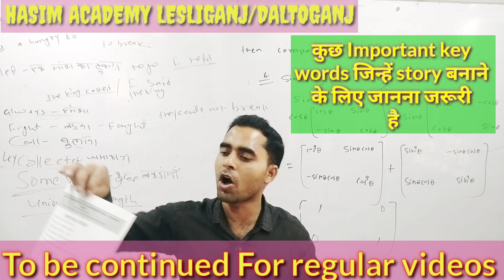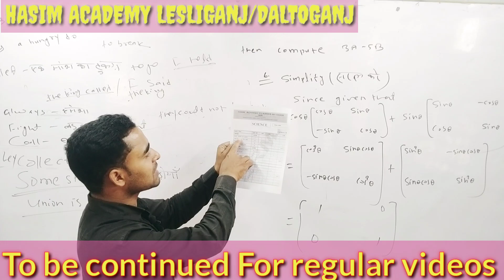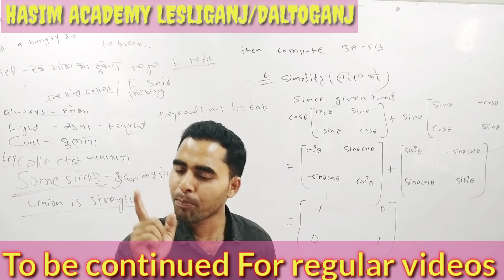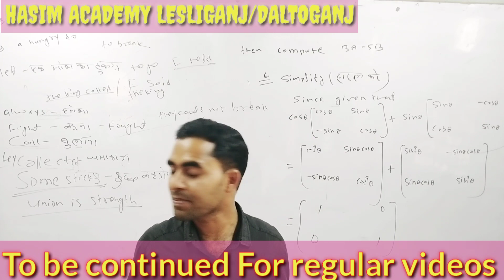Some Important key words for writing Story (By Hasim Sir)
Hasim Academy#